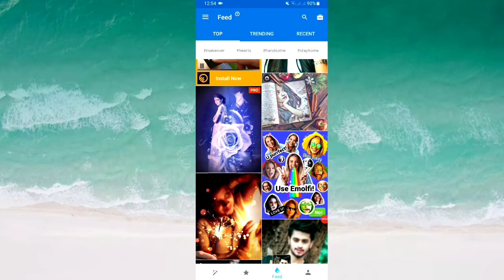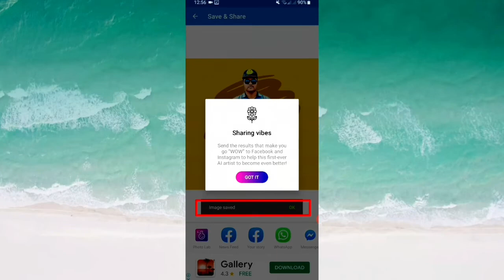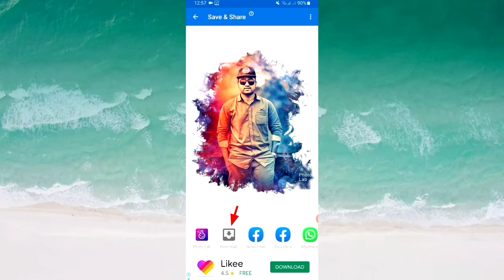HOW TO MAKE VIRAL PICTURE EDIT FACEBOOK 2020| PHOTO EFFECT & VICTOR PHOTO ( BANGLA)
Tital:--How to MAKE VIRAL PICTURE EDIT FACEBOOK 2020| (Bangla)